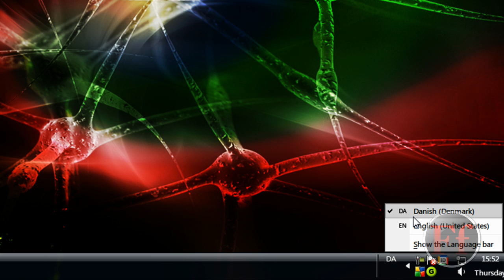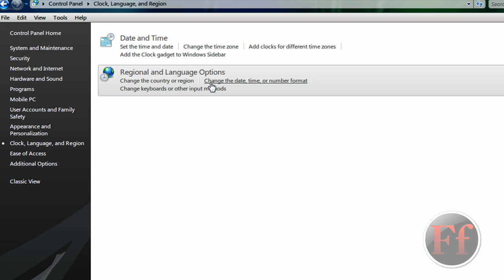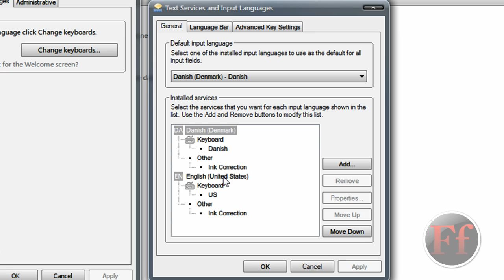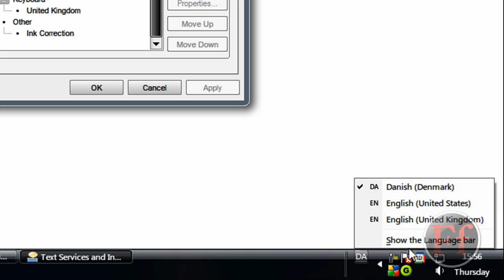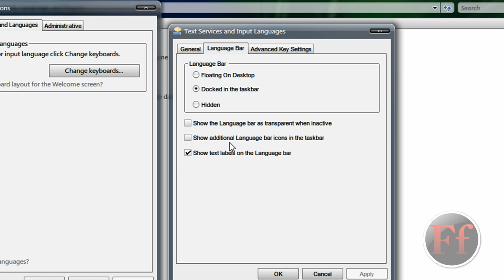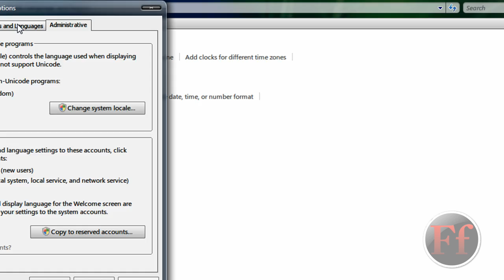How To Add Or Remove Keyboards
Make Easy Money! Check The End Of Description For Details!

This video will show you how to add and remove keybords installed on your Vista PC. This also works for XP.
Have you ever had the problem, where you press "Q" but on the PC, you have just typed "A"? This will make sure that never happens again!